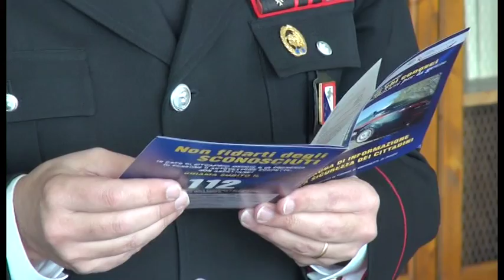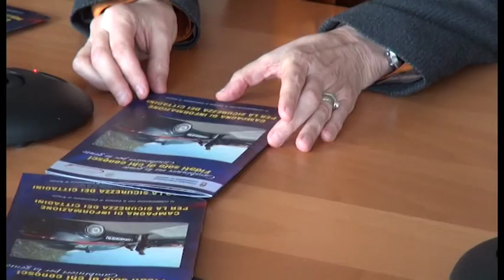Una brochure per difendersi da truffe e altri reati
Un aiuto per il cittadino